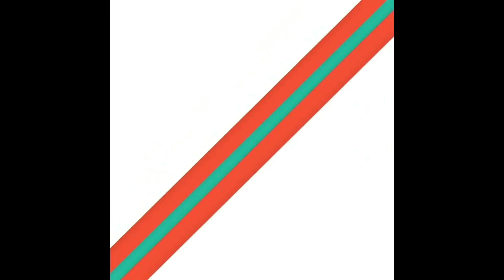Nahcivan Yolculuk Gezi, Ağrı Dağı | BilimselMutfak YurtDışı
Nahçivan resmen büyülü bir şehir gibi, özenle yerleştirilmiş yapılar, tertemiz ve düzenli sokaklar bizleri etkiledi. Bu güzel şehirdeki tarihi binalar, Nuh tufanı ile ilgili rivayetler, tarihi eserler ve medeniyet, ilk tuz kalıntıları, Duz Dağı, Ellice kalesi, Ashabı Keyf bölgesi, dümdüz tarlaları ve medeniyete ışık tutan tarihi ile adeta keşfedilmeyi bekleyen bir inci gibi duruyor karşımızda.

Nakhchivan is like an officially magical city, carefully built structures, clean and tidy streets affect us
Bu tarz videoların devamı ve eğitim videolarımızı tamamen ücretsiz izleyebilmek için aşağıdaki adresleri kullanabilir, her tür soru ve görüşlerinizi için bize içtenlikle yazabilirsiniz.